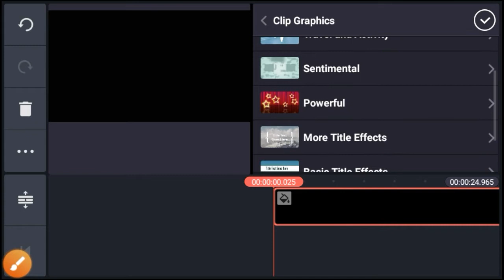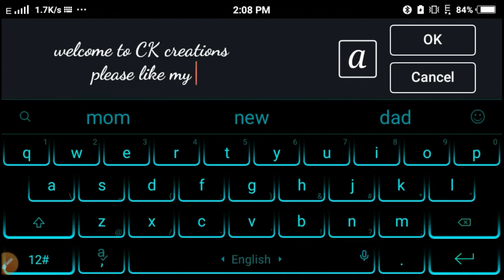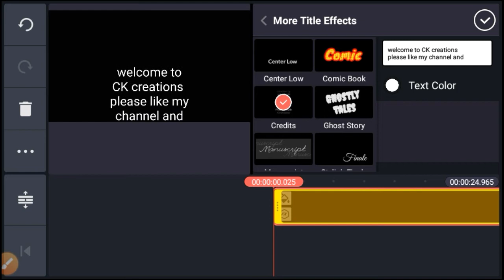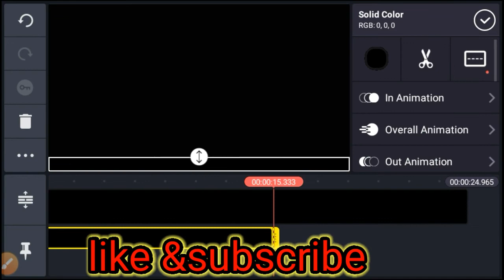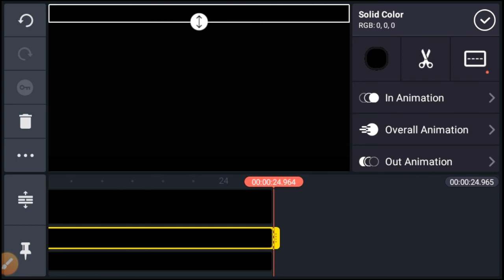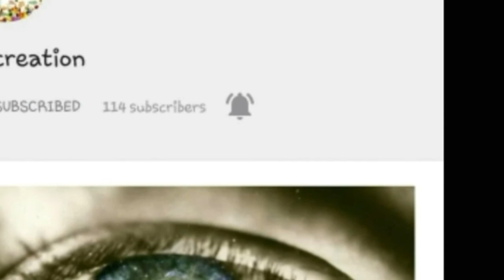How to make buetyfull rolling movies end seane credits by Kinemaster||short film end seane tutorial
Hlw freinds,
                     Once again welcome to CK creations

This video is about how to create short film/film ending name rolling effect in Kinemaster application in Android phone

        This is very useful for who make the short film in mobile phone and editing on android phones

For more information to comment in comment box

For more information like to this video and share the video